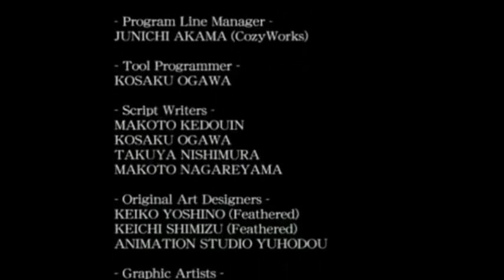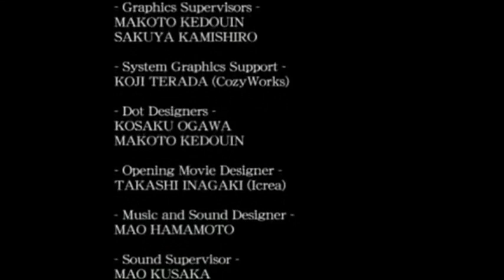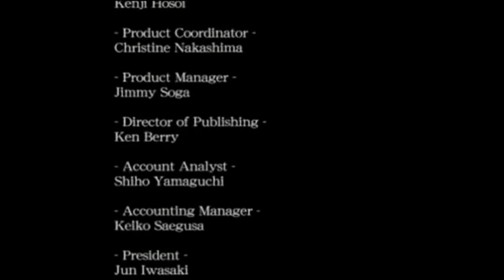Corpse Party Yuka dies Wrong End 2 CH 5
Please comment away for this is the best i have to say is i cryed so much when playing till getting this ending please share what you are feeling and love Yuka peeps and love Corpse party everyone